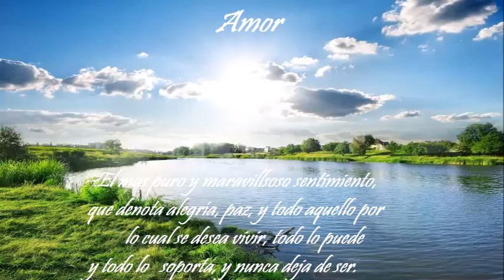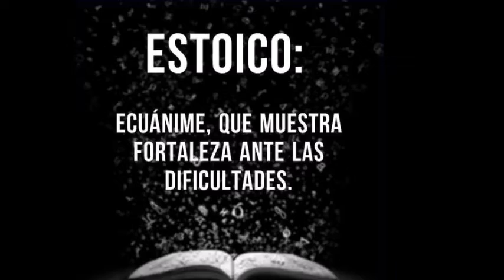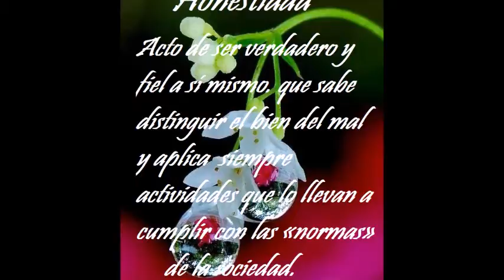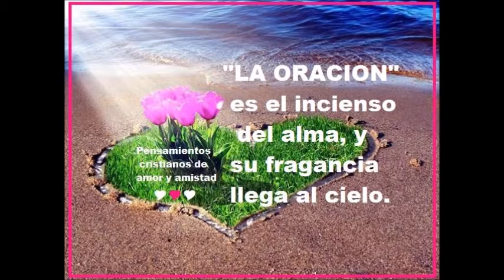Bellas palabras de vida